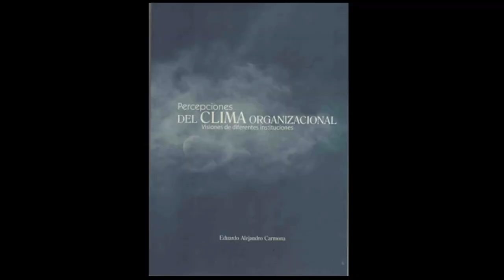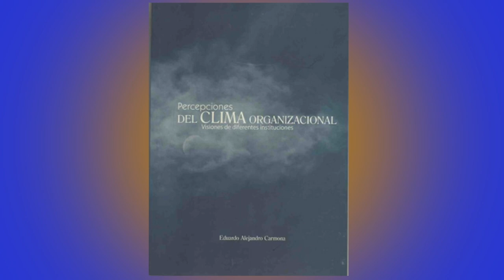En voz del autor: "Percepciones del Clima Organizacional"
Nuevamente el Programa Editorial de la UAZ nos presenta una nueva producción bibliográfica: "Percepciones del Clima Organizacional", de Eduardo Alejandro Carmona, docente de la Unidad Académica de Contaduría y Administración de la UAZ.